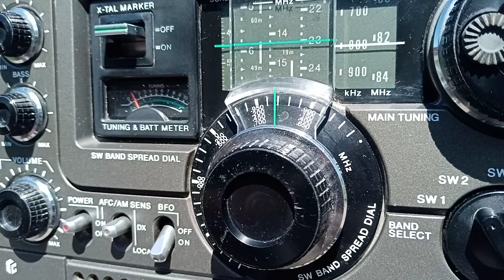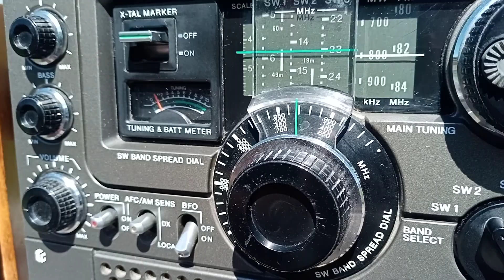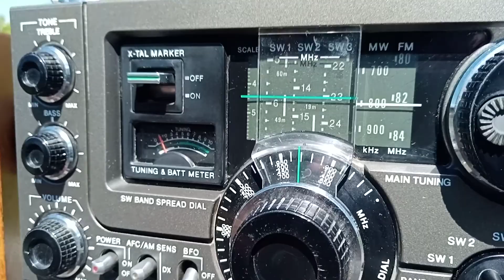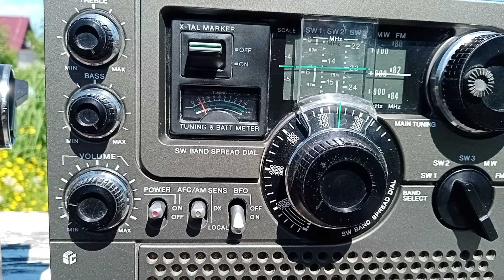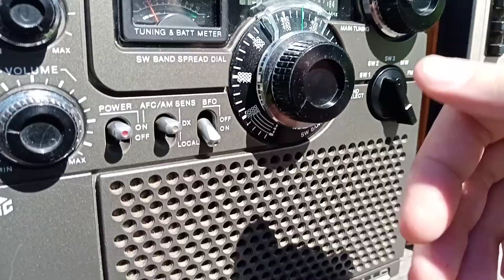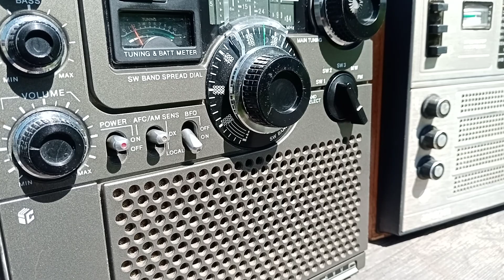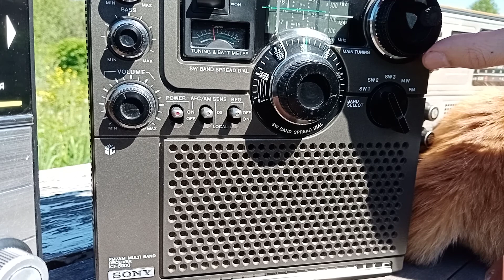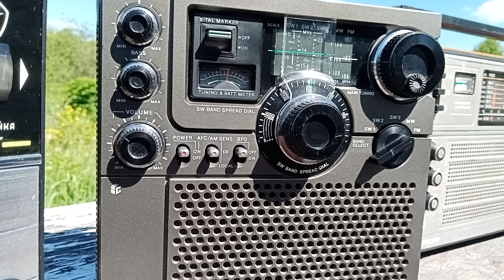Spinning the dial on my Sony ICF-5900